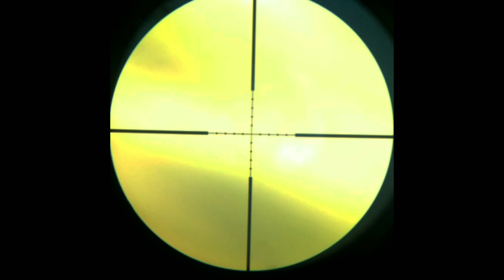SPESIAL HUNTING MANDAR BIRU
SELAMAT PAGI KAWAN HAARI INI KITA SPESIAL HUNTING MANDAR BIRU DI KOTA SORONG